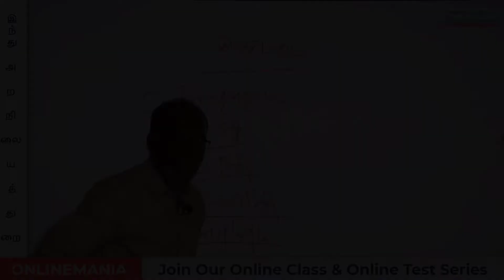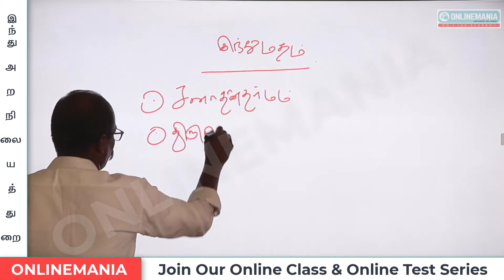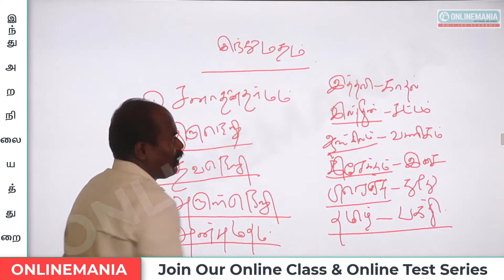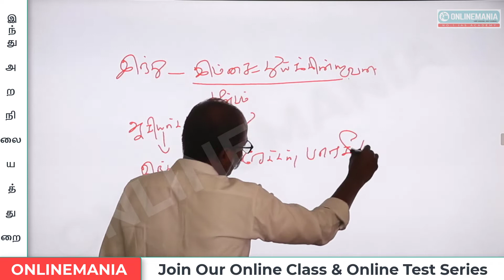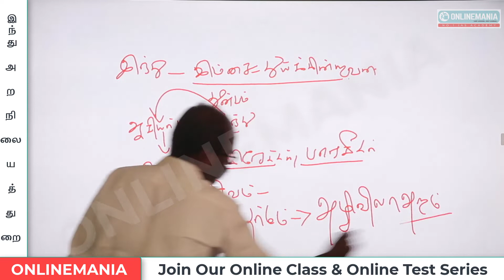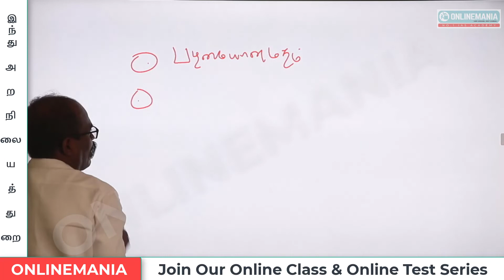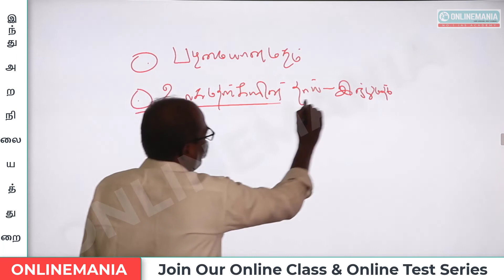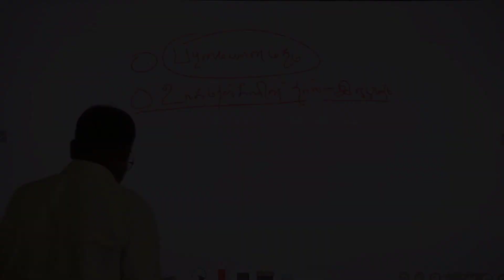TNPSC EO EXAM (HINDU RELIGIOUS) இந்து மதம் - இந்து மதம் - தோற்றமும்; வரலாறும்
Price : 250+50(courier charges)
Total 15 Question Paper Sets

10 Previous Year Tnpsc Hindu Religion Question Papers

2012 - 2 Exams : 400 Qns

2013 - 2 exams : 400 Qns

2017 - 2 exams : 400 Qns

2018 - 1 exam : 200 Qns

2019 - 2 exams : 400 Qns

2022 - 1 exam : 200 Qns

 5 Full Mock Test : Each 200 Qns

பெயர்:
முகவரி:
ஊர்:
பின்கோடு:
தாலுகா:
மாவட்டம்:
மொபைல் எண்:
வாட்ஸ் ஆப் எண்:
மின்னஞ்சல் முகவரி:

Name: Aathilingabose. N
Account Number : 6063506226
IFSC Code: IDIB000T091
Branch : Anna Nagar, Madurai
Bank Name: Indian Bank

6th to 12th Tamil Question Bank Book Order Link